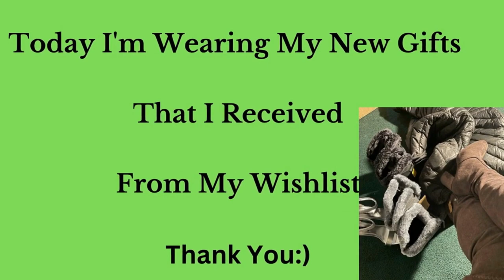Huge Shoe Haul Tryon/ All The Gifts I Received From My Wishlist/ Heels Boots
Huge Shoe Haul,Dress,Coat,And Gifts I Received From My Wishlist!